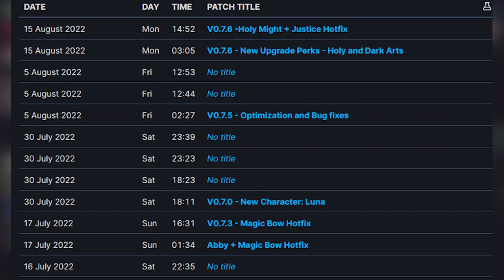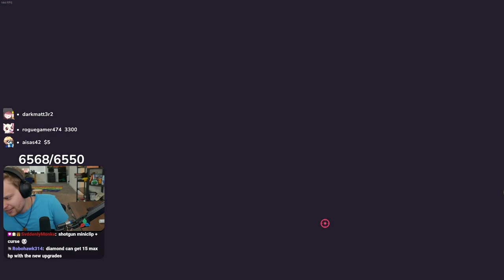What is that?!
Hey 20 Minutes Till Dawn. Stop coming out with so many fantastic updates so I can stop playing your game!